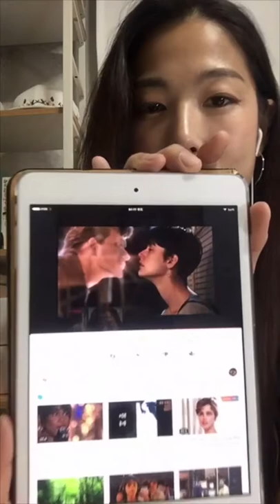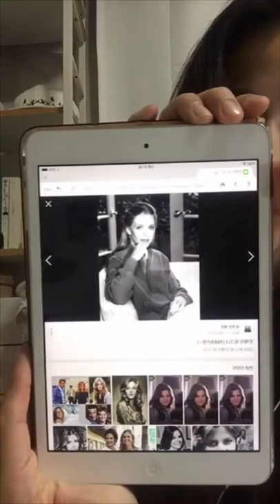[림c]위로토끼프로젝트를 읽다. 여름밤/영화취향에 대해서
여름밤이라는 글은 Call me by your name. 이라는 영화의 내용이 들어가 있어서 글을 읽은 뒤 영화에 대한 이야기를 나누었습니다. 인스타 친국분들이 영화취향이 고급이라(?) 즐겁게 방송 했네요.